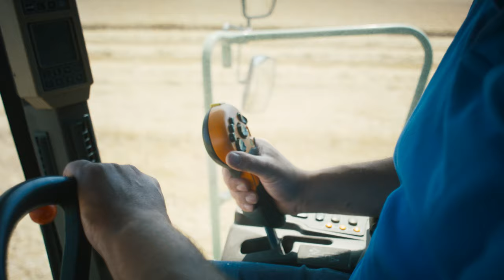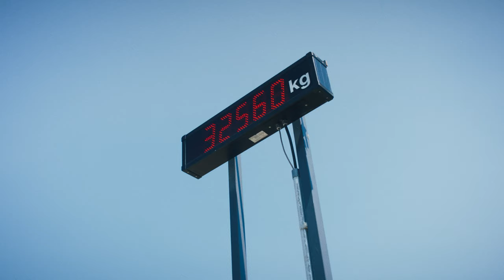Syngenta Seeds | Ernte von Hybridgerste in der Eifel | Matthias Billen erntet die SY Baracooda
Endlich ist es so weit- die Hyvido Sorte SY Baracooda bei Matthias Billen in der wunderschönen Eifel wird gedroschen.

Welche Maßnahmen über die Saison gefahren wurden, welche Ernteergebnisse Matthias Billen zu verzeichnen hat, und ob er die Sorte in der nächsten Saison nochmal nutzen wird, erfahren Sie in diesem Video.

(Österreich)
Syngenta Agro
Beratungs-Hotline: 0800/20 71 81
Pflanzenschutzmittel vorsichtig verwenden. Bitte beachten Sie die Warnhinweise und -symbole in der Gebrauchsanleitung. Diese Informationen ersetzen nicht die Gebrauchsanleitung.